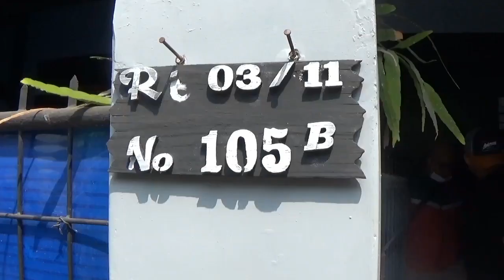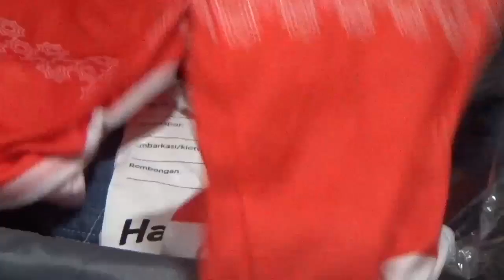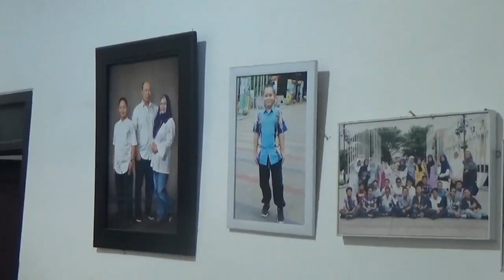CALON JAMAAH HAJI TERMUDA ASAL KOTA BANDUNG